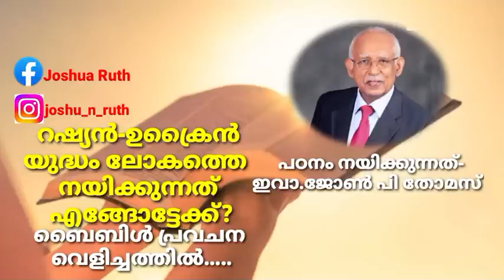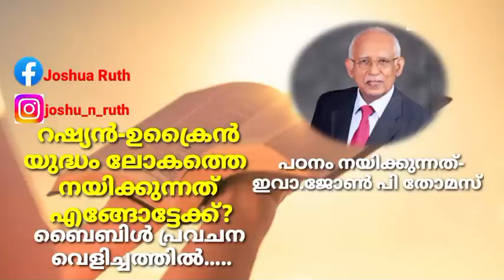റഷ്യയുടെ നീക്കങ്ങൾ എങ്ങോട്ട്?